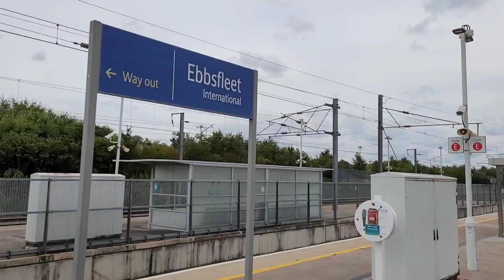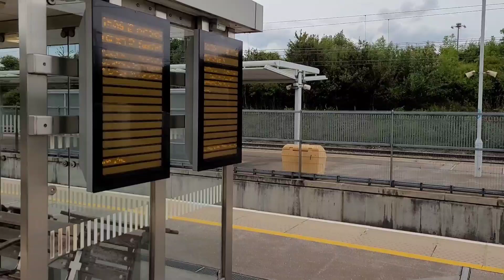Trains At Ebbsfleet International Station On HS1 26/7/2024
southeastern highspeed and eurostar train services at ebbsfleet International